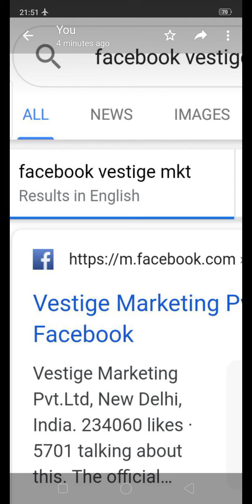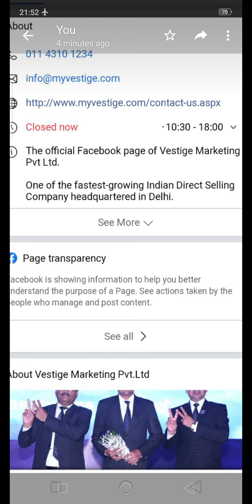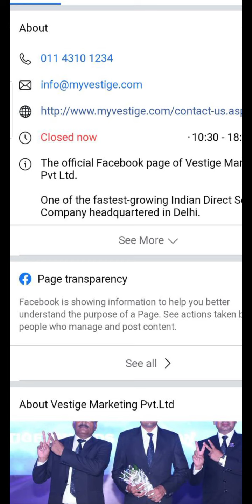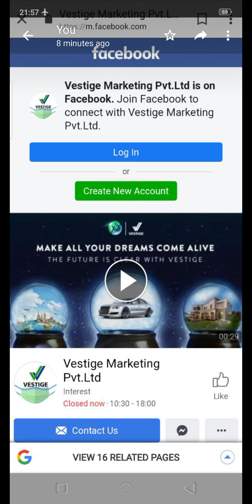सबूत#4 . VESTIGE is No.1 INDIAN MLM COMPANY. By Facebook. Proof #4. No. 1 Direct Selling Indian co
Facebook ne kaha . VESTIGE is No.1 INDIAN MLM COMPANY. By Facebook. Proof #4. No. 1 Direct Selling Indian co.
Ghulam RABBANI Jamshedpur Jharkhand India
Facebook account. Ghulam RABBANI TRAINER
Diamond Director in vestige marketing
Motivational speaker
Network marketing expert.
India's no 1 MLM company
India's no 1 company
no 1 Indian MLM company
vestige